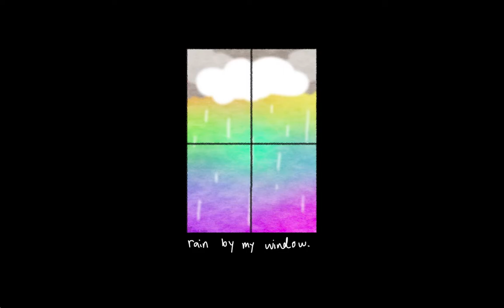rain by my window. (original song)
i meant to upload this yesterday but didn't have enough time (-.-;)
i made this a while ago, it's supposed to be like the feeling of "wistfully staring out the window". i added a few recordings of me humming into the song, but it's very soft, almost like an afterthought. basically, it's my attempt at lofi ahaha (^^;)

illust: me
song: me

yea, i didn't have a live last month. i had a lot to do and various problems (tech, stress, throat hurt), so i didn't feel up to streaming. this month, if i can fix the problems, i'll go live again.